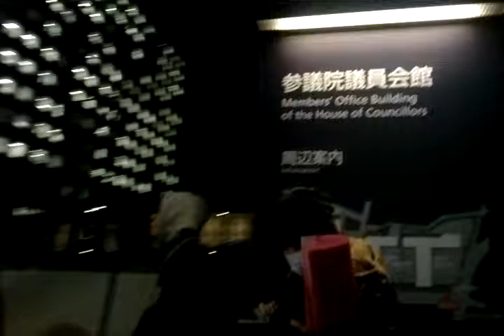伐採からの国会/秘密保護法デモ